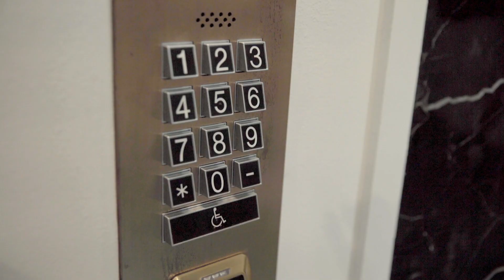Why you should read DORA’s 2019 Accelerate State of DevOps Report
Want to become an elite DevOps performer? Start by reading DORA’s 2019 Accelerate State of DevOps Report. It gives a comprehensive overview of the DevOps industry, providing concrete advice on how organizations of all sizes and in all industries can improve their software delivery. Reflecting six years of research work and data from more than 31,000 professionals worldwide, the Accelerate State of DevOps Report is the largest and longest-running research report of its kind.